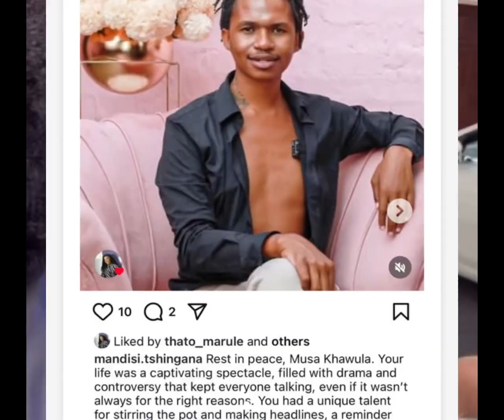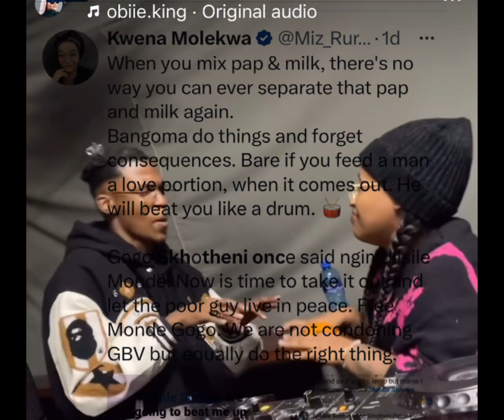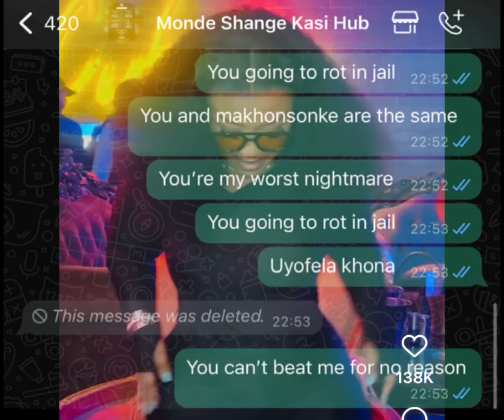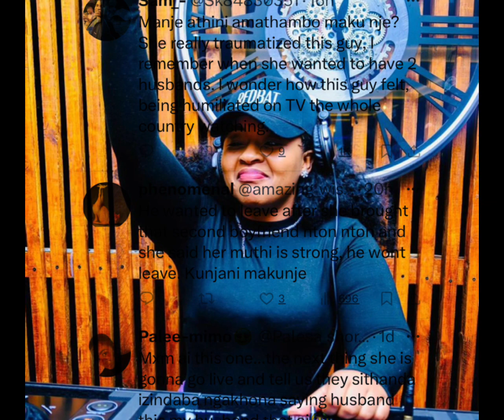GOGO SKHOTHENI ACCUSED OF CHEATING HER HUSBAND IN HIS PRESENCE. SHE NOW CLAIMS TO BE ABUSED